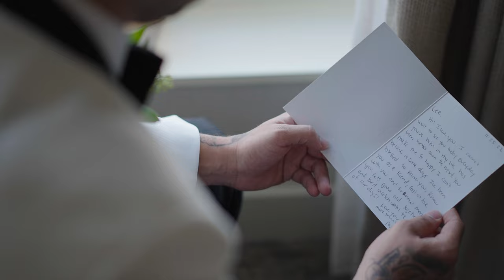Melissa and Lee Complete Feature Film 11.25.22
Videography by Victoria Lovaglio